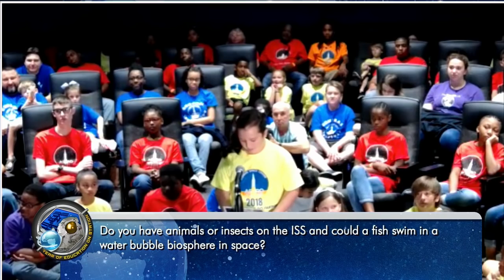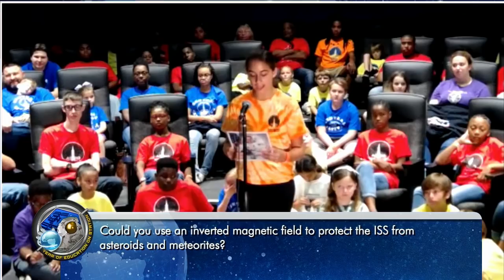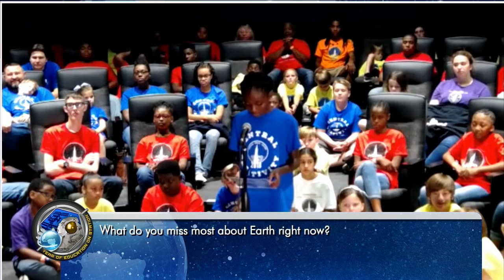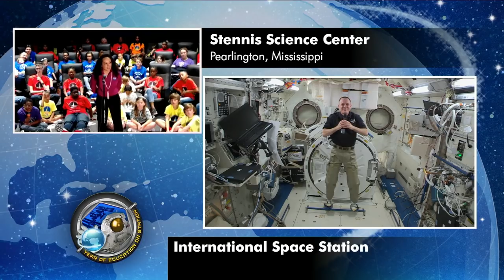Expedition 56 Education Interview Stennis Space Center - July 19, 2018